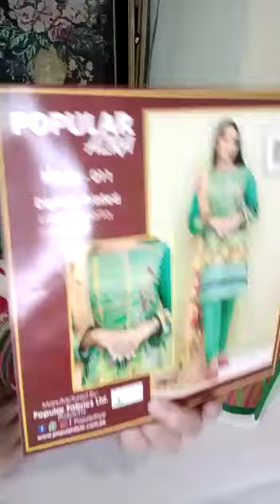lawn suits for women/pakistani summer collection/lawn ladies suits/she essentials/#21/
Watsapp no
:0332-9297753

lawn suits
ladies collection
pakistani suits
summer collection 2021
pakistani collection
lawn clothes
ladies lawn clothes
summer suits for women
summer dresses for ladies